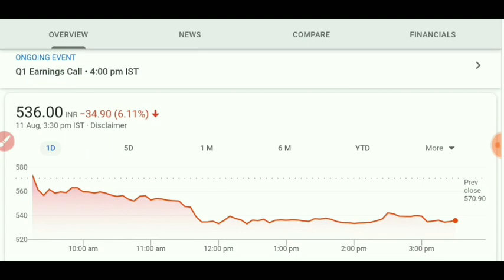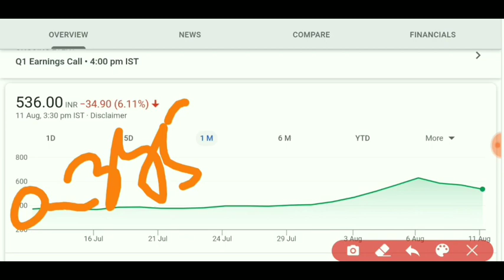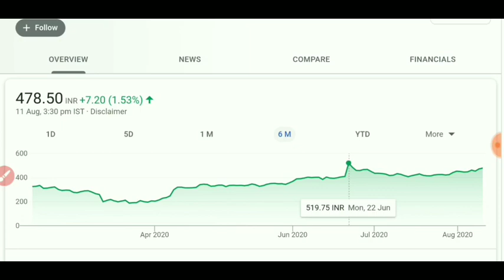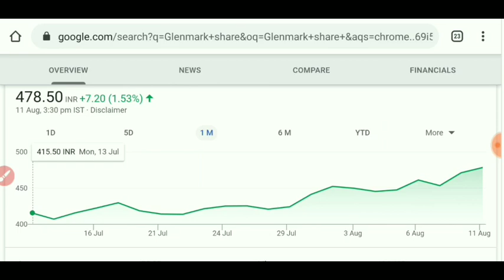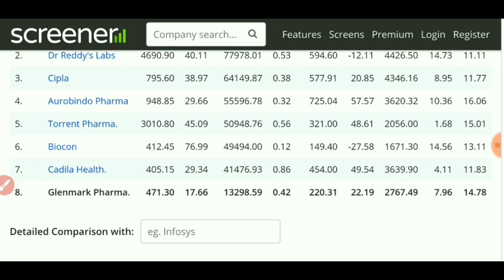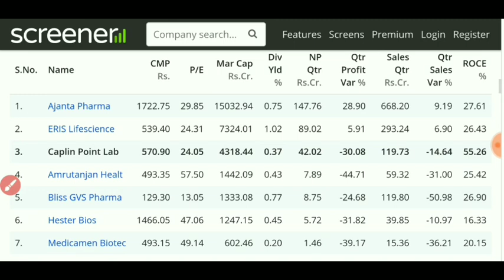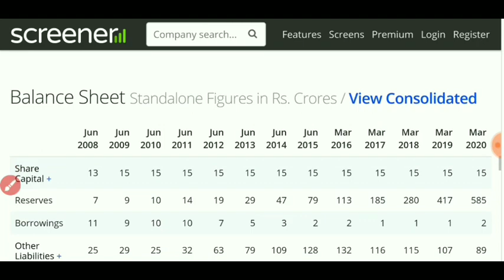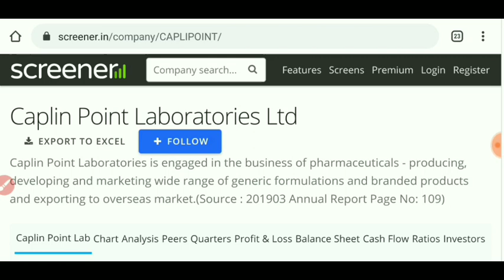Caplinpoint share | new target price of caplinpoint | latest news of caplinpoint share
Caplin point share is under correction and correction is already done